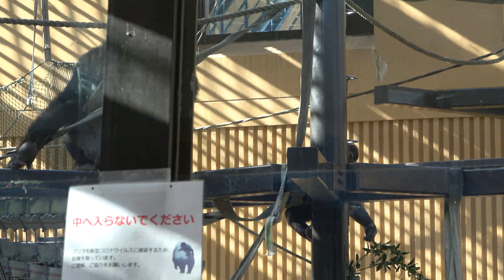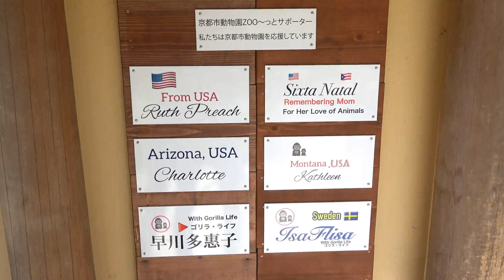Wanna touch KINTARO? Zoo keeper Incessantly touches him happily.🅷🅾🆃【KyotoZoo,Gorilla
KINTARO was playing with his keeper while standing on his head and high-fiving him hand to hand.
It is a scene I see many times, but I would like to do it too, just once.
MOMOTARO saw this and expressed his desire to play with the zookeeper as well.

GENKI was running away from GENTARO's strong love for his mother, puzzled.
2022/11/27    Filming date

（MOMTARO, his mother MOMOKO and his late father BIJU)

MOMTARO's father is BIJU.

JapaneseZoo
Taipei zoo
台北市動物園　↓↓↓